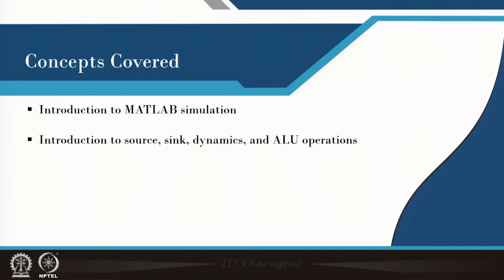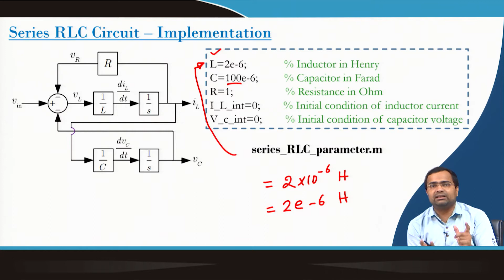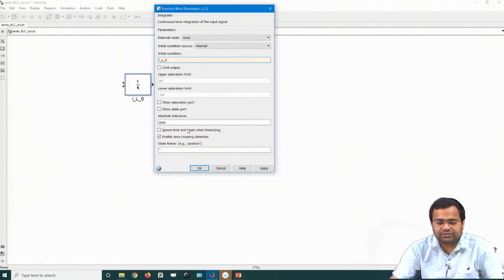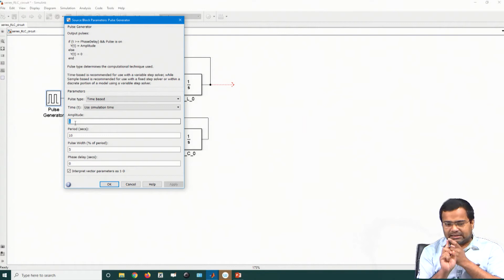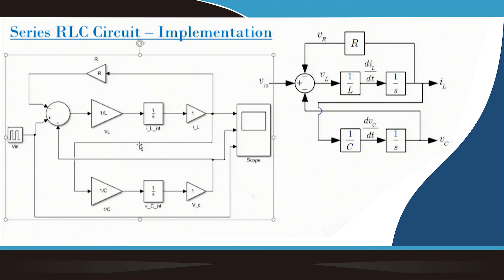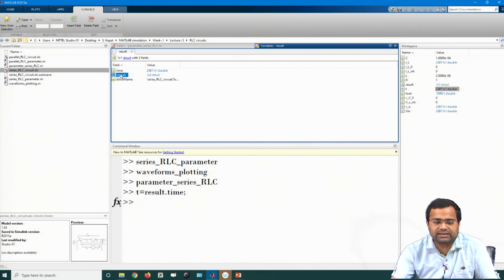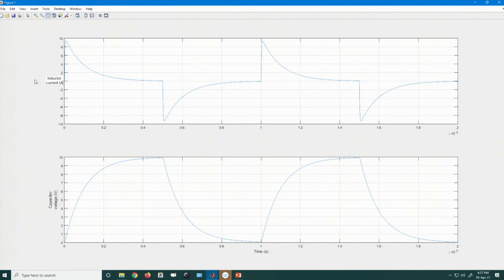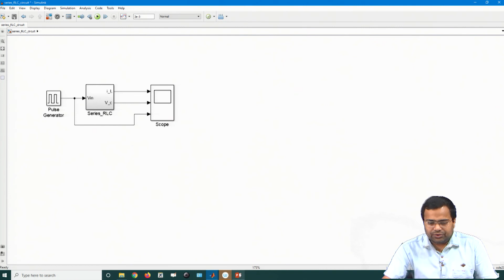Lecture 05: Demonstration of MATLAB Simulation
1. Introduction to MATLAB simulation.
2. Introduction to source, sink, dynamics, and ALU operations.
3. Development of Simulink models for various SMPCs.
4. Syncing with MATLAB coding and Simulink.
5. Data processing, data plotting, figure exporting – case studies.